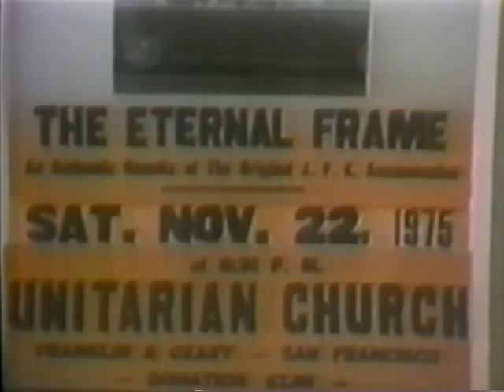Ant Farm - The Eternal Frame (1976)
The Eternal Frame is an examination of the role that the media plays in the creation of (post) modern historical myths. For T.R. Uthco and Ant Farm, the iconic event that signified the ultimate collusion of historical spectacle and media image was the assassination of President Kennedy in 1963. The work begins with an excerpt from one of the most iconic and significant film documents of the twentieth century: Super-8 footage of the Kennedy assassination shot by Abraham Zapruder, a bystander on the parade route, which is one of the very few filmic records of the event.

Using those infamous few frames of film as their starting point, T.R. Uthco and Ant Farm construct a multilevelled event that is simultaneously a live performance spectacle, a taped re-enactment of the assassination, a mock documentary, and, perhaps most insidiously, a simulation of the Zapruder film itself. Performed in Dealey Plaza in Dallas — the actual site of the assassination — the re-enactment elicits bizarre responses from the spectators, who react to the simulation as though it were the original event. The grotesque juxtaposition of circus and tragedy calls our media "experience" and collective memory of the actual event into question. The gulf between reality and image is foregrounded by the manifest devices of Doug Hall's impersonation of Kennedy and Michel's drag transformation into Jacqueline Kennedy. Hall, in his role as the Artist-President, addresses his audience with the ironic observation that "I am, in reality, only another image on your screen."

In the uncanny simulation of the Zapruder film, however, the impersonations are not as apparent, raising the question of the veracity of the image. Image and reality collide in a post-assassination interview; while both President Kennedy and the imagic Artist-President are dead and entered into myth, Hall discusses his role like an actor having completed a film. Through a deconstruction of the filmic image, the artists underscore the media's importance to contemporary mythology — in which greatness is more a measure of drama than substance — and the extent to which it can be manipulated. In light of television's transformation of the American political system — and the later election of a movie star to the presidency — The Eternal Frame continues to ring a truthful and haunting chord in the American consciousness.

by T.R. Uthco and Ant Farm: Doug Hall, Chip Lord, Doug Michels, Jody Procter. Video Production: Skip Blumberg, Bart Friedman, Alan Shulman, Pepper Molser, Bill Harlan, Jim Newman, T.L. Morey, Optic Nerve. Editors: Doug Hall, Chip Lord, Doug Michels, Jody Proctor. With: Ant Farm, T.R. Uthco, Stanley Marsh III. -- EAI

This title is available for exhibitions, screenings, and institutional use through Electronic Arts Intermix (EAI), NY. Please visit the EAI Online Catalogue for further information about this artist and work. The EAI site offers extensive resources for curators, students, artists and educators, including: an in-depth guide to exhibiting, collecting, and preserving media art; A Kinetic History: The EAI Archives Online, a collection of essays, primary documents, and media charting EAI's 40-year history and the early years of the emergent video art scene; and expanded contextual and educational materials.

T.R. Uthco and Ant Farm: Doug Hall, Chip Lord, Doug Michels, Jody Procter

1975, 23:50 min, b&w and color, sound